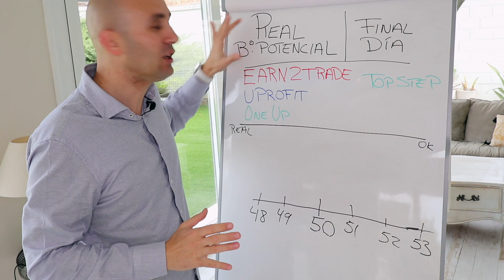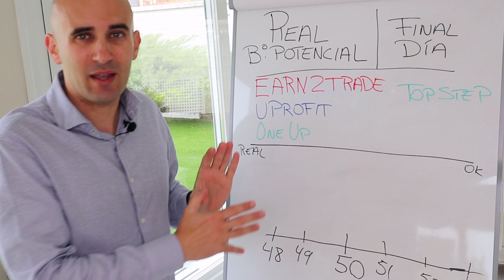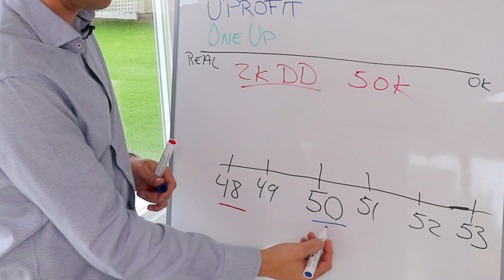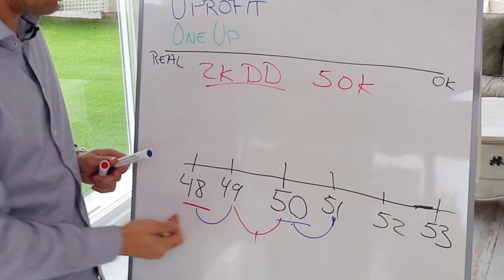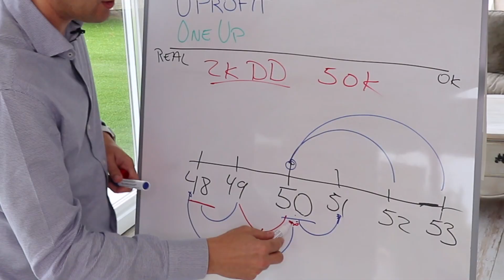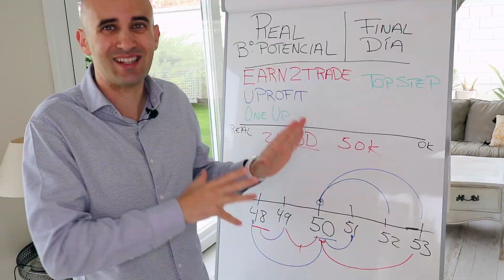Cuentas financiadas | Trailing Drawdown ¿Cómo funciona?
Te explico como es el TRAILING DRAWDOWN de las principales empresas de FONDEO o FINANCIAMIENTO. 😁
Aprende cómo ganar más dinero SIN ARRIESGAR el tuyo utilizando CUENTAS FINANCIADAS o FONDEADAS